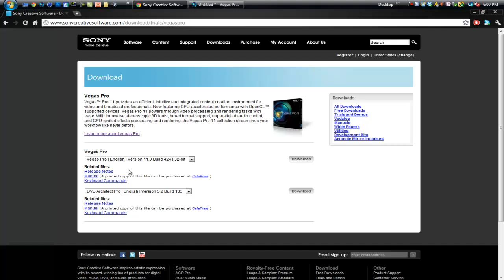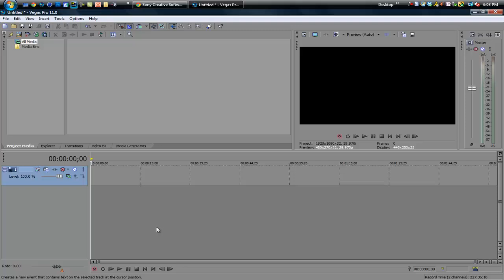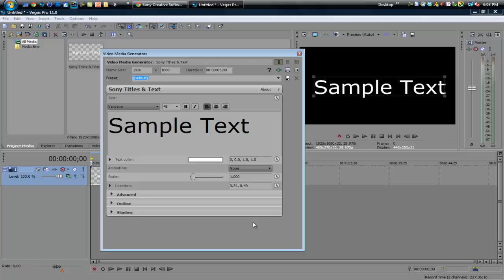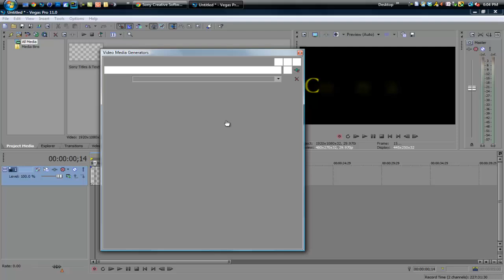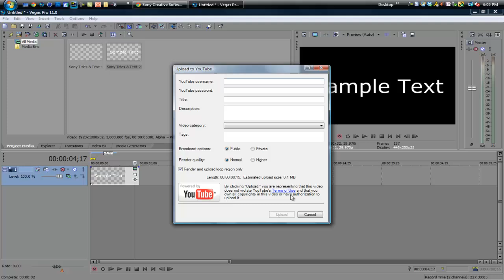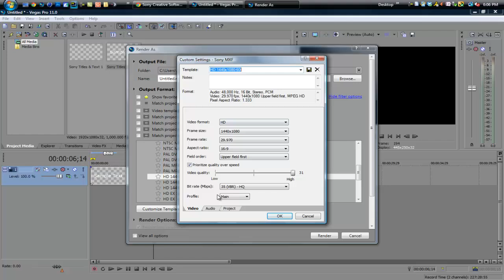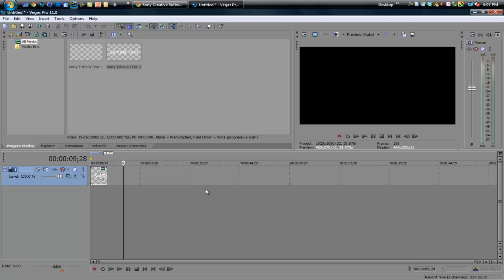Vegas Pro 11 Features | Sony Vegas Pro Tutorial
I explain my favorite features of Vegas Pro 11!